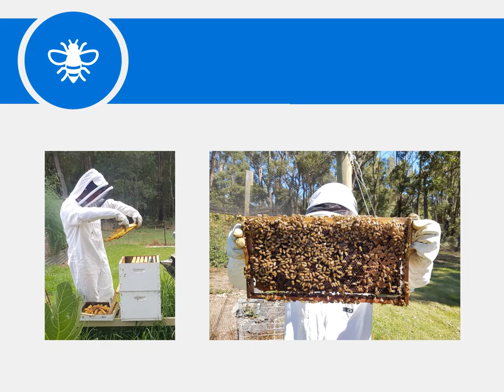Computer Vision for bee hives